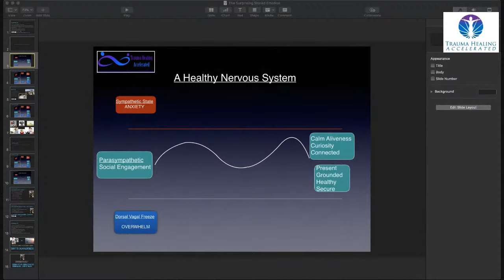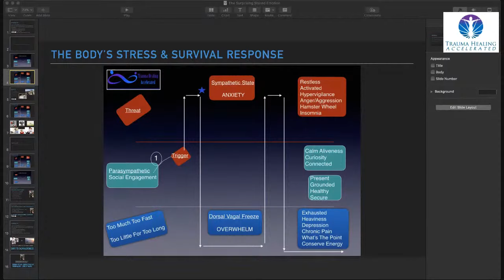What Is The Difference Between A Stress & A Trauma?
As we go into the Biology of Trauma Summit, this is a key concept you will want to understand as you watch the interviews.  What is stress?  What is a trauma?  They are very different!  I give you a brief explanation of the difference on a cellular level by looking at the 3 distinct stages of the nervous system.